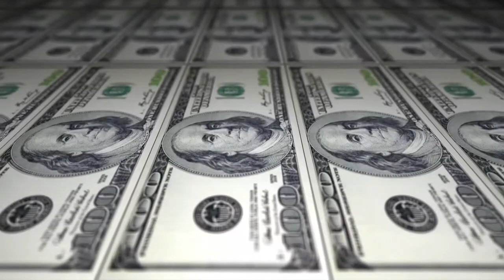sum it up